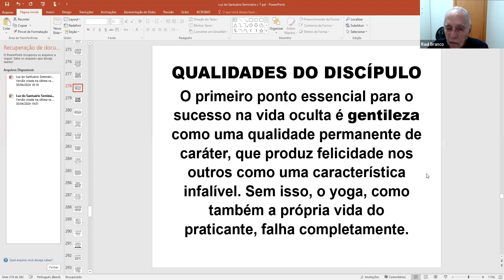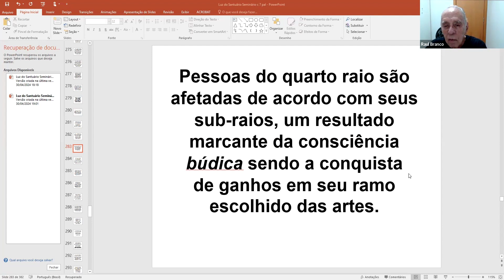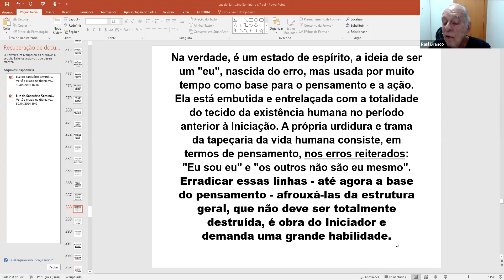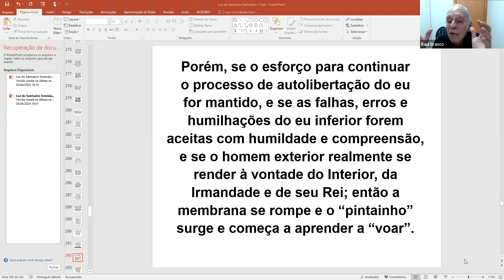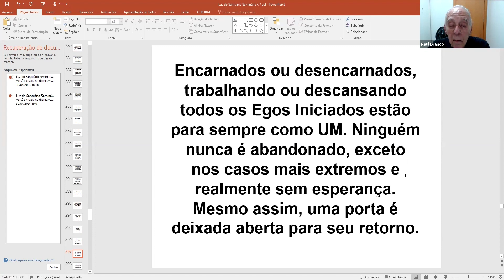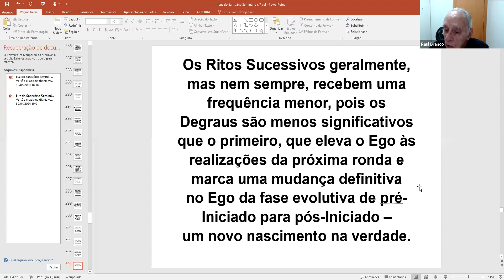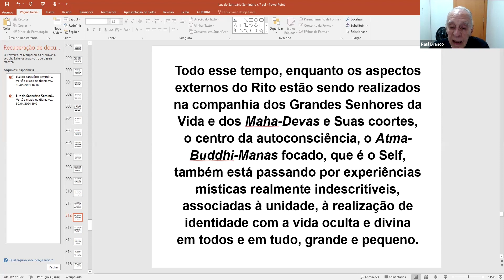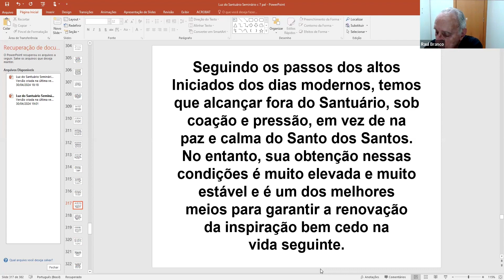Luz do Santuário - O diário oculto de Geoffrey Hodson, com Raul Branco. (Parte 15) - 30/04/24